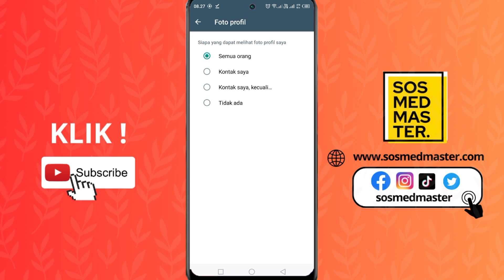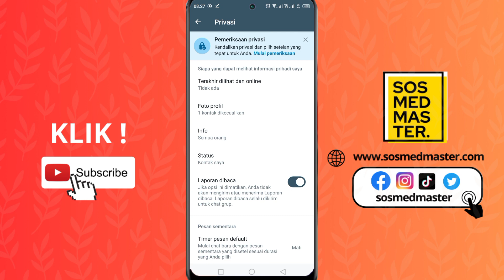Cara Menyembunyikan Foto Profil Whatsapp Business dari Orang Tertentu